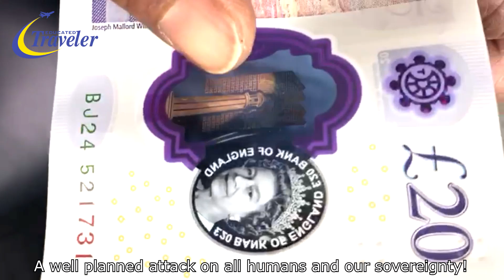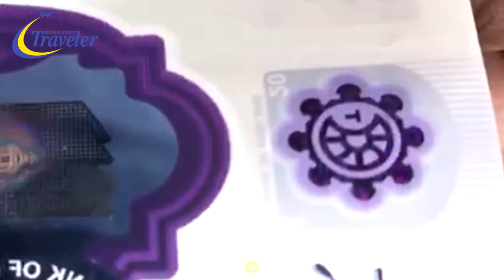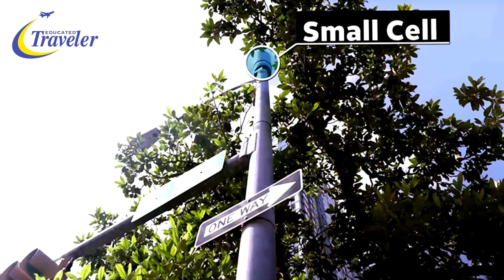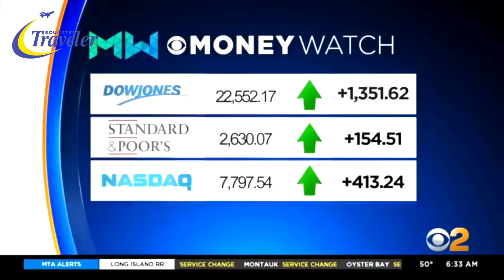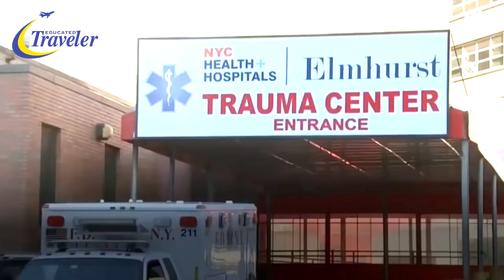Have You Had Enough Of Governments Yet?? Get an A - Z Overview of Facts, Proof & Possible Solutions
Kindly watch, share or even download this video ASAP, as one of my last videos was already kicked off by ScrewTube,
as the truthful narrative didn't suit their ongoing anti truth campaign.

Many other "Truthers" have also had their videos booted off, and they are stepping up their planned "gagging" just like Hitler did leading up to the Holocaust.

Thanks in advance for watching, Brgds Mr.T

("Join Here" icon is found to the bottom right)

https//:infohub-educatedtraveler.info